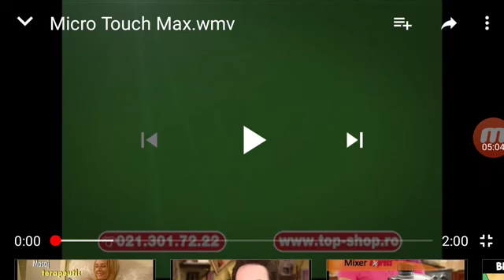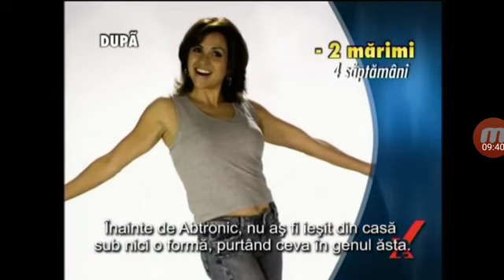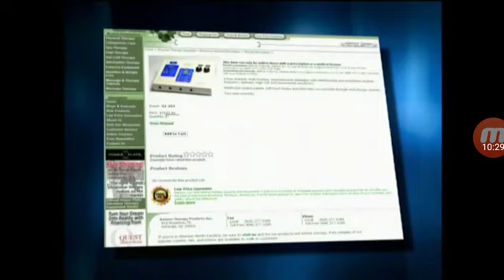Teleșhopping pro cinema miercuri 4 noiembrie 2009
Urmează:Teleșhopping TVR 3 miercuri 4 noiembrie 2009
Teleșhopping rai 3 miercuri 4 noiembrie 2009
Teleșhopping Național TV luni 2 noiembrie 2009
Grecu bianca